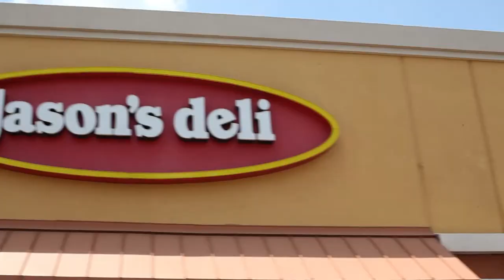Why Do Our Managers Love Their Jobs?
Jason's Deli managers talk about the company's culture and why they enjoy their jobs.